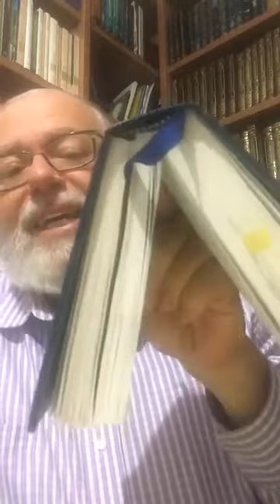5 Derech Eretz lessons in the Parsha- Achreimot & Kedoshim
Originally recorded on Facebook Live April 29, 2020